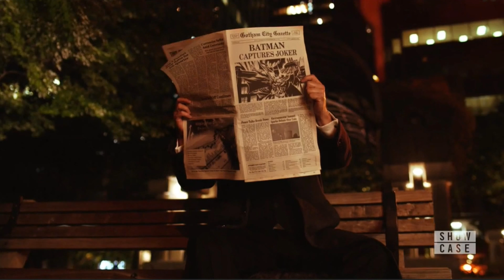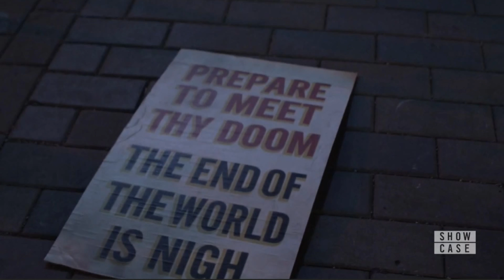What Just Happened?!!! This Crossover is Awesome! Crisis on Infinite Earths Part 1 Review